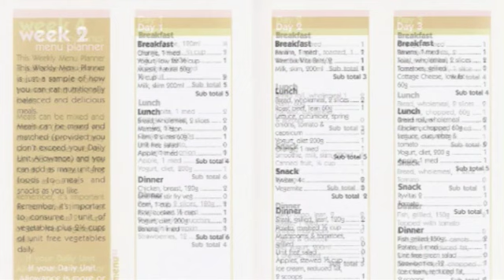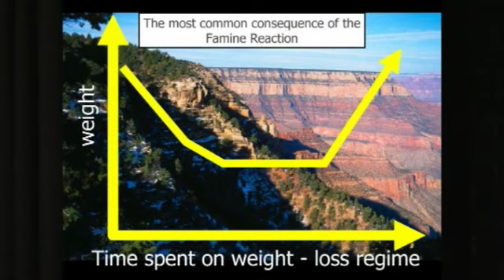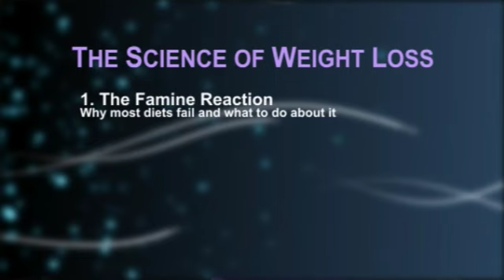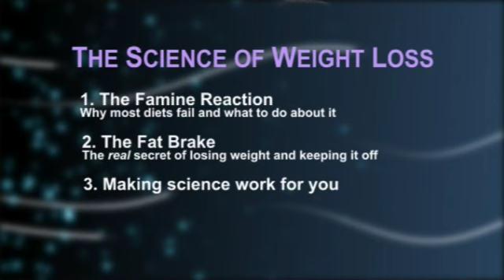The Science of Weight Loss: by Dr Amanda Sainsbury-Salis, PhD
From The Science of Weight Loss DVD by Dr Amanda Sainsbury-Salis, PhD